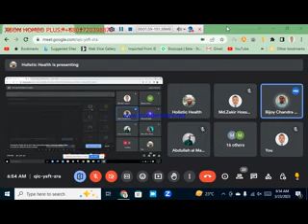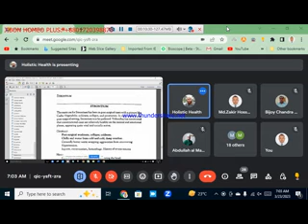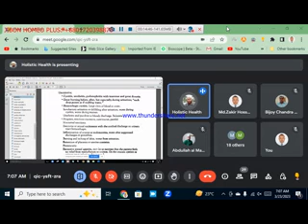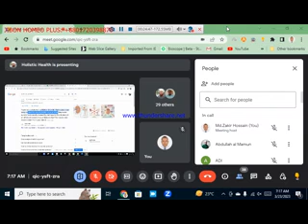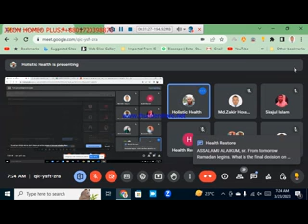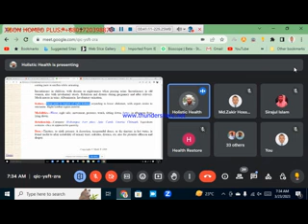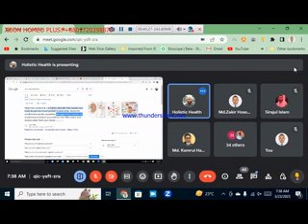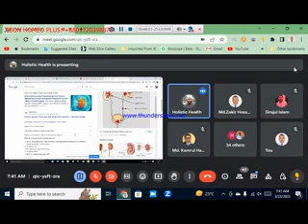2023 03 23 Equisetum H. Reader Dr Mohammad Mohshinuzzaman BHMS.